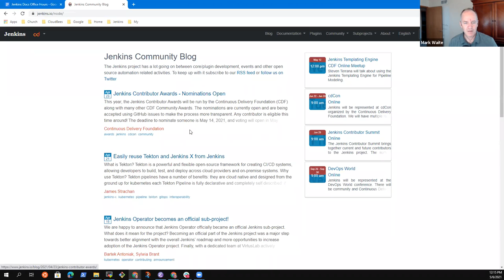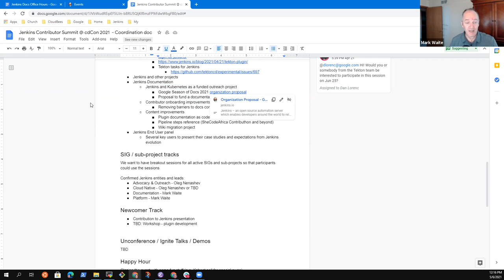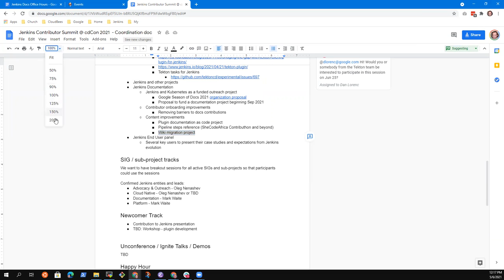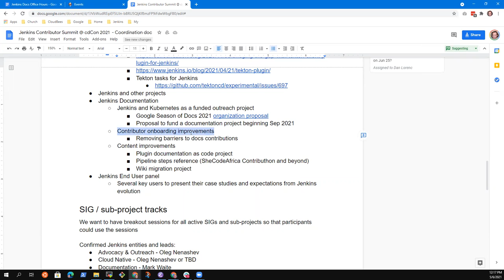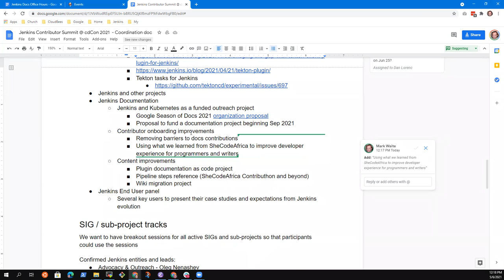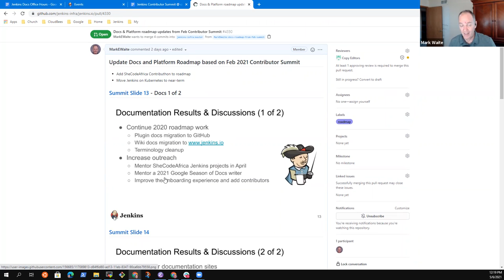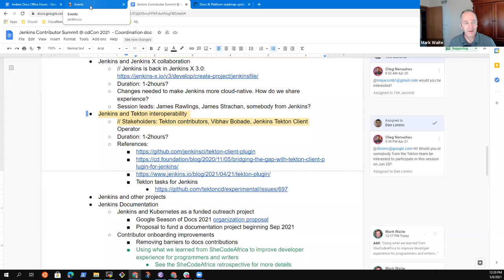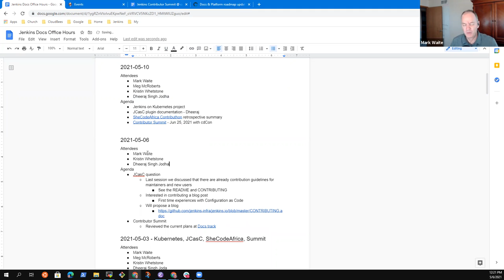2021 05 06 Docs Office Hours